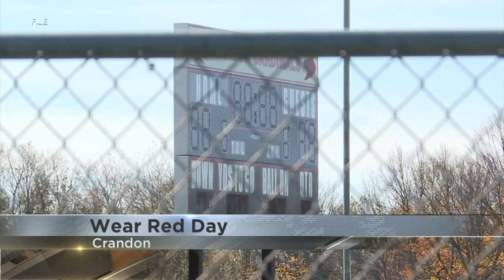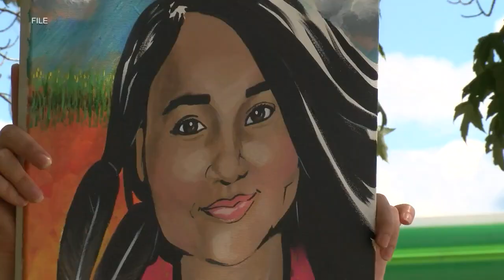Crandon students host 'Wear Red Day' to raise awareness for murdered and missing indigenous women